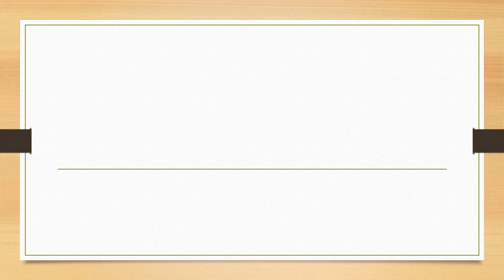Full Form of PPTP || Did You Know?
fullform fullforms fullformshorts education knowledge Full Form of PPTP || Did You Know?